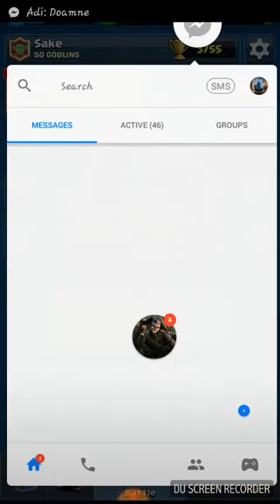Clash Royale :ep6 ... Cest ......Opening ........... La ....... Celsngi